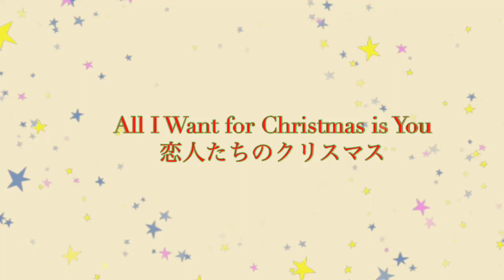『恋人たちのクリスマス』サックスで演奏してみた♪ All I Want for Christmas isYou（Sax&Piano）歌詞あり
恋人たちのクリスマス サックスとピアノバージョン
All I Want for Christmas isYou
Sax&Piano Ver.
〜サックスとピアノで演奏してみたシリーズ〜

サックス🎷深澤智美
ピアノ🎹飯田彰子

神奈川県逗子市出身。
サックス深澤智美とピアノ飯田彰子によるデュオ。

最新情報は、SNSで更新しております。

⭐️Facebook   飯田彰子×深澤智美

で検索

澄んだサックスの音色と多色なピアノが織りなすさわやかでポップなサウンドのオリジナル曲も配信中♪